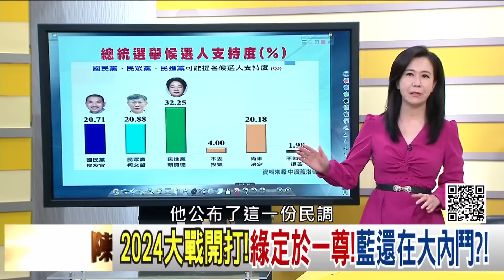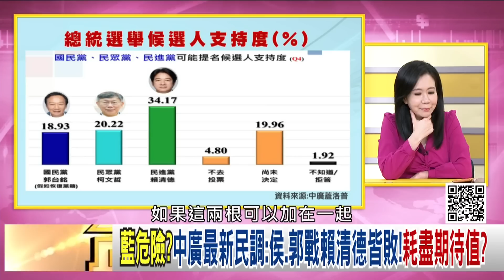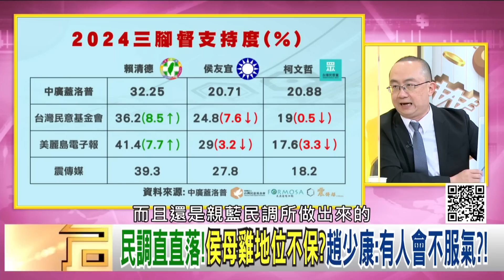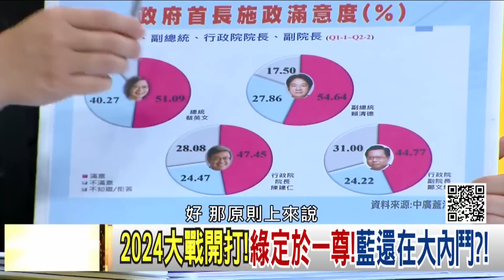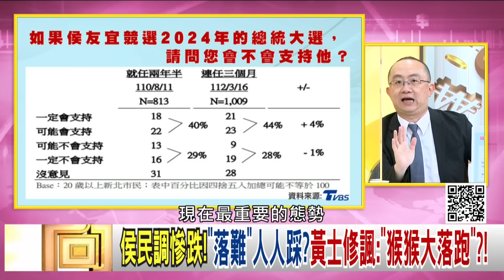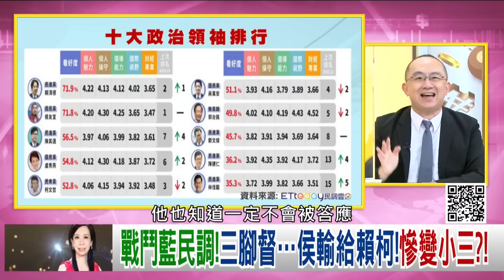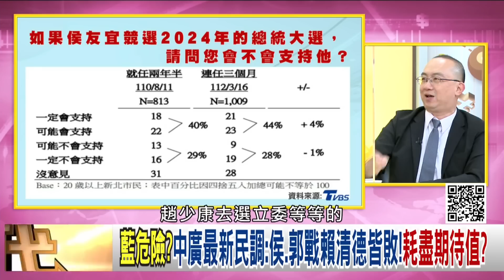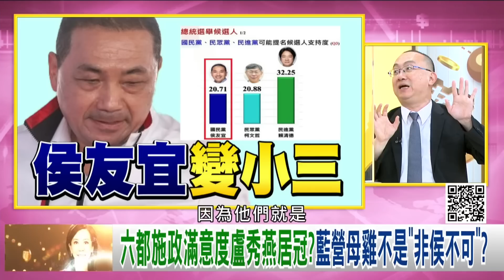精彩片段》周偉航:大家拿數據說故事...【年代向錢看】2023.03.24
下載【年代電視】APP：
iOS平台：